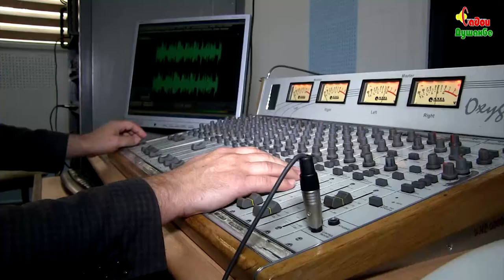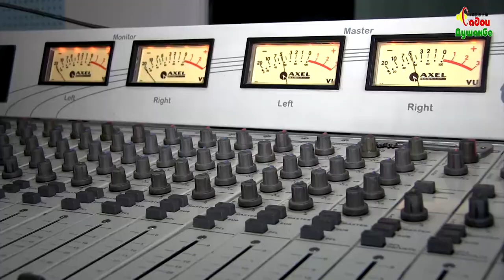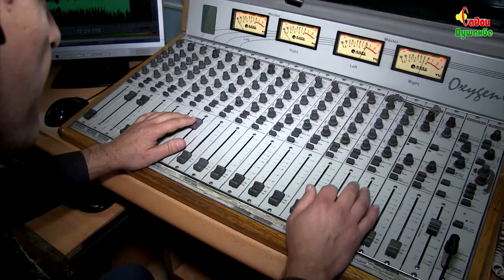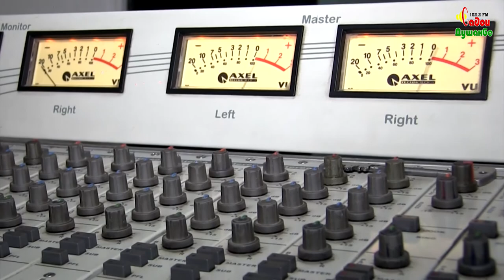Бастани ақди никоҳ ва бекор кардани он. Регистрация брака и его расторжение.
Registration of marriage and its dissolution.